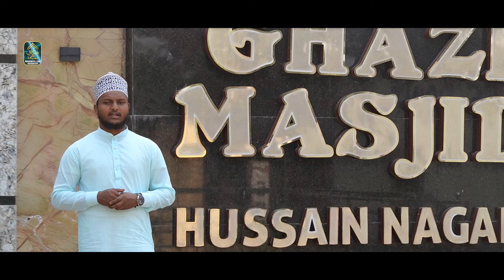Special Ramzan Dua ✓ Tu Maf Kar De Mola || Habibullah Misbahi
(( AUDIO...BARKATI STUDIO

MIXING MASTERING... JAWAD RAZA QADRI

VIDEO SHOOT. BARKATI saifullah

VIDEO EDITING. barkatisaifullah

posts production...barkati Studio )).